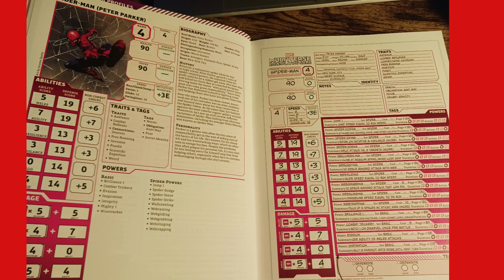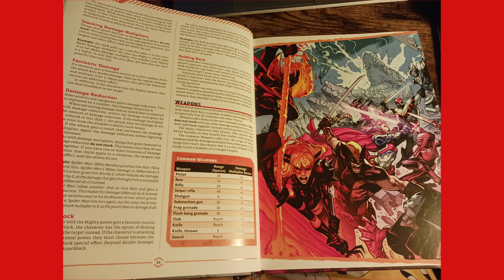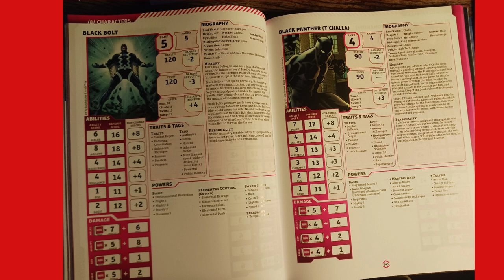Ep. #18: Marvel Multiverse RPG; Spiral and Loop by Koji Suzuki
18th Episode! Today I’ll be talking about the newly released Marvel Multiverses RPG; The Sequels in the Ring novel series, Spiral and Loop by Koji Suzuki and More